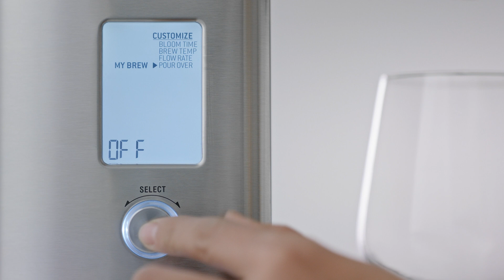The Breville Precision Brewer® Thermal | Customise with your favourite pour over | Breville NZ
A precise pour over with complete control.

The Breville Precision Brewer® Thermal, the world’s first 1.7L drip coffee maker with the precision required to brew craft filter coffee automatically in under 7 minutes, making 12 cups of delicious coffee.

Our precision coffee brewer has interchangeable dual filter baskets with both Flat Bottom and Cone Filter baskets available, allowing you to choose the basket that is suited to your flavour preference. It also has:

- 6 unique brewing modes so you can enjoy the perfect, balanced coffee exactly the way you like it. Preset modes include Gold Cup, Fast, Strong, Iced, Cold Brew and My Brew
- Precise and adjustable control over temperature, flow rate and contact time using PID temperature control, Pump and a Thermo-Coil Heating System
- The ‘Gold Cup’ preset mode that automatically adjusts the water temperature and brew time to meet the standards set by the SCA
- A steep & release valve that holds the water in contact with the coffee when small cup volumes are being brewed without the carafe in place, automatically
- My brew setting allowing you to customise the parameters like bloom time, brew temperature and flow rate to suit the particular coffee you're using

Ever wonder why your coffee tastes the way it does? We partnered with the coffee experts at SCA to determine the factors that influence the taste of your brew.